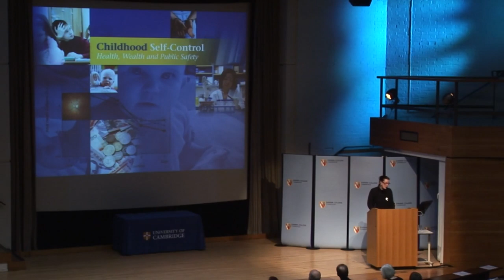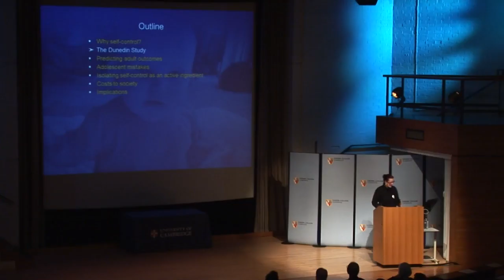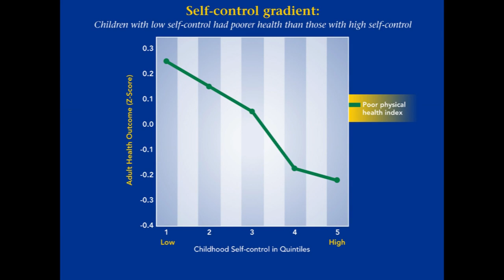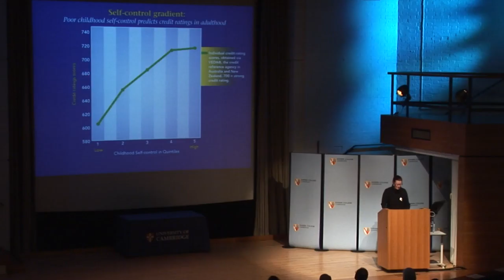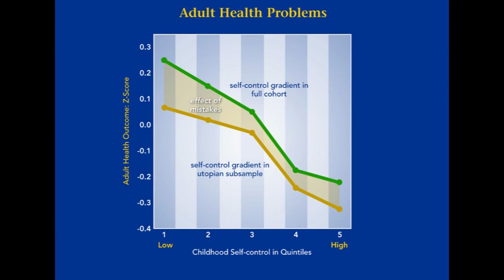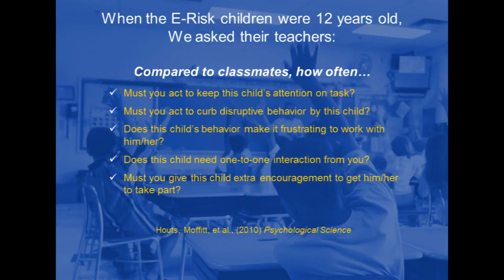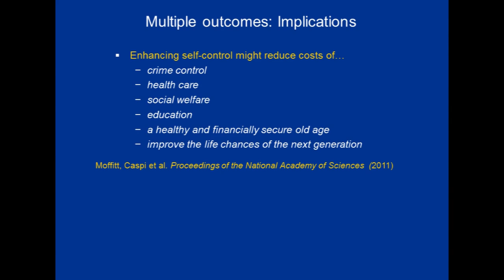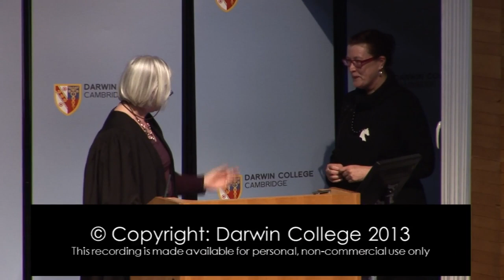Foresight and self-control, by Terrie Moffitt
Abstract

Young Children’s Self-control: Foreseeing Health and Wealth

Policy-makers are considering large-scale early intervention programs to enhance children’s self-control, with the aim of reducing crime and improving citizens’ health and wealth. Experimental studies and economic analyses are suggesting that such programs could reap benefits for a nation. Yet, how important is childhood self-control for the health, wealth, and public safety of the adult population? Following a population-representative cohort of 1000 New Zealand children from their birth in 1972 to age 38 in 2011, we show that childhood self-control predicts criminal offending, addiction, personal finances, benefit use, savings for retirement, and also physical health and illness diagnosed via biomarkers. These effects of the children’s self-control could be disentangled from their intelligence and their parents’ social-class. In another cohort of 500 UK twin-sibling-pairs, the sibling with better self-control at age 5 had better life outcomes than his twin sibling with weaker self-control, despite sharing the same parents and family background. These predictions from childhood followed a gradient of self-control, suggesting a nation’s health and wealth could be improved by enhancing self-control in all of its children. Early interventions enhancing the population’s self-control skills might reduce taxpayer costs of crime control, health care, and old-age dependency.

Biography

TERRIE E . MOFFITT studies how genetic and environmental risks work together to shape the developmental course of abnormal human behaviors and psychiatric disorders. Her particular interest is in antisocial and criminal behavior, but she also studies depression, psychosis, and substance abuse. She is associate director of the Dunedin Longitudinal Study, which follows 1000 people born in 1972 in New Zealand from birth to age 38, so far. She also co-directs the Environmental-Risk Longitudinal Twin Study, which follows1100 British families with twins born in 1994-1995 from birth to age 18, so far. On behalf of these studies, she has received the American Psychological Association’s Early Career Contribution Award (1993), the Royal Society-Wolfson Merit Award (2002), the Stockholm Prize in Criminology (2007), the NARSAD Ruane Prize (2010) and the Klaus J. Jacobs Prize (2010). She is a fellow of the Academy of Medical Sciences, the American Society of Criminology, the British Academy, Academia Europaea, the American Academy of Political and Social Science, the Association for Psychological Science, and King’s College London. She is a trustee of the Nuffield Foundation. She works at Duke University, in North Carolina in the USA , at the Institute of Psychiatry, King’s College London in the UK, and at the Dunedin School of Medicine, in New Zealand. Her favorite activities are camping and hiking trips in Africa, Asia and the South Pacific, and working on her poison-ivy farm in North Carolina.